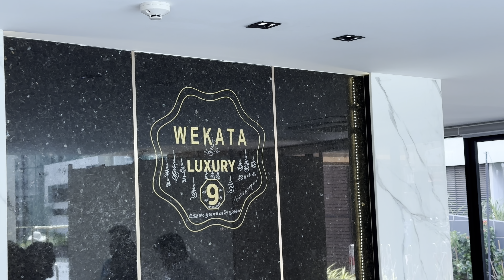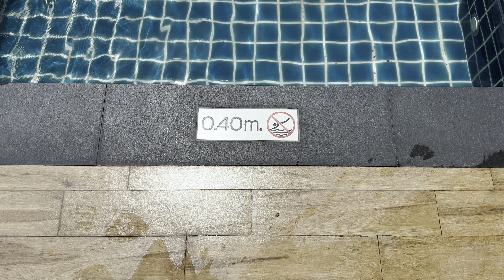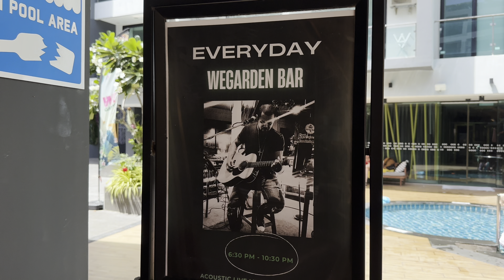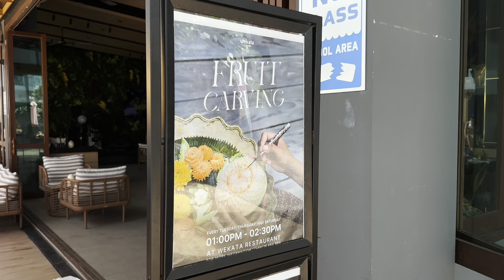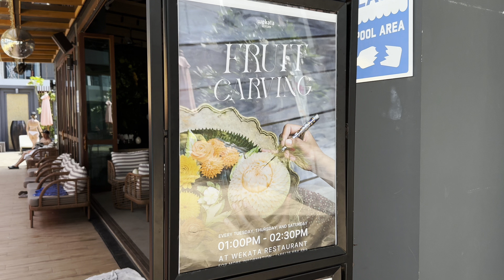Wekata Luxury 4* Обзор отеля на Пхукете от Остров Сокровищ. Пляж Ката 2024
Привет, с вами Остров Сокровищ! В этом видео мы покажем вам отель Wekata Luxury 4*, идеальное место для семейного отдыха. Вы узнаете все о его удобствах и особенностях.

Если у вас есть вопросы или вы хотите, чтобы мы сделали обзор другого отеля, пишите в комментариях.

По поводу Андаманского круиза и других экскурсий пишите нашим менеджерам по ссылкам ниже: